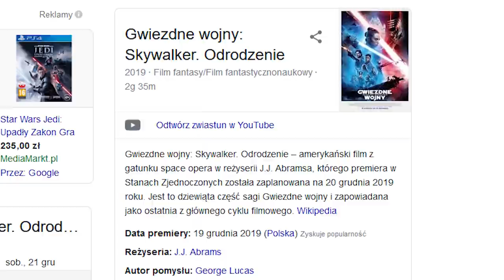Fortnite: Nowy Event STAR WARS! | Bandażownica | Nowa Łyba..